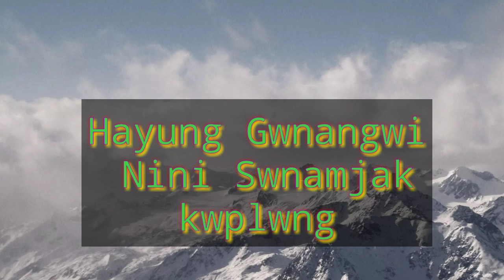Hayung Gwnangwi Nini Swnamjak kwplwng l Kokborok Gospel Song